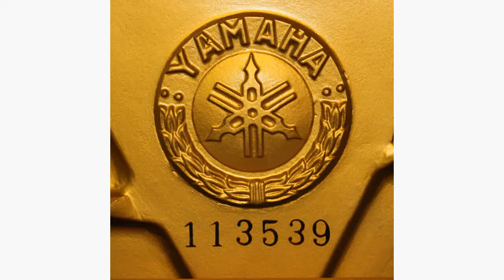Yamaha U1A Upright Piano playing Prelude in C Major by J S Bach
Yamaha U1A Traditional Upright Piano in black polished c1959 M31613 playing Prelude in C Major by J S Bach
to view and excellent selection of upright and grand pianos alongside harpsichords, clavichords and spinets.